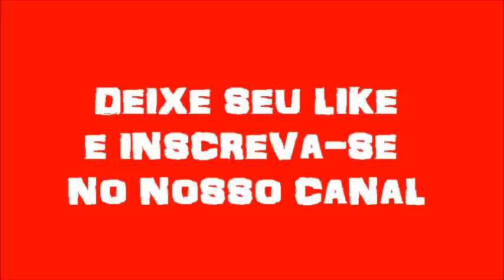03 Samba Enredo da "A Grande Família"2016.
A A Grande Família traz o enredo: "Paz No Transito".